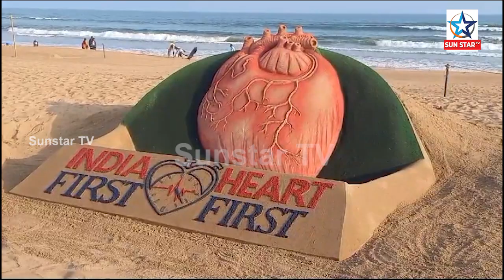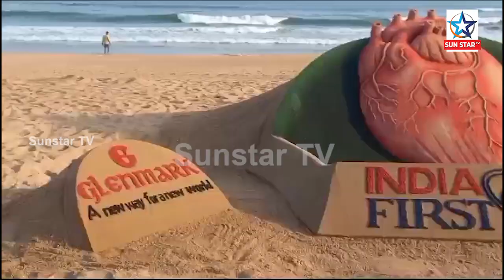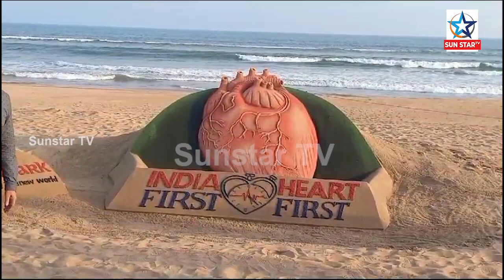world heart day : Glenmark doing awarness through sand art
ବିଶ୍ବ ହୃଦୟ ଦିବସରେ ବାଲୁକାକଳା ଦେଉଛି ସଚେତନ ବାର୍ତ୍ତା